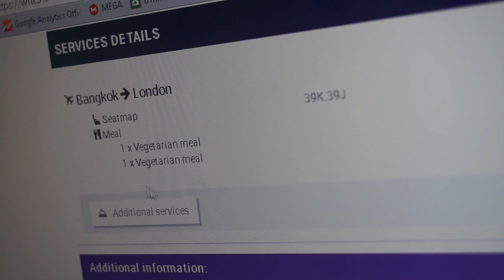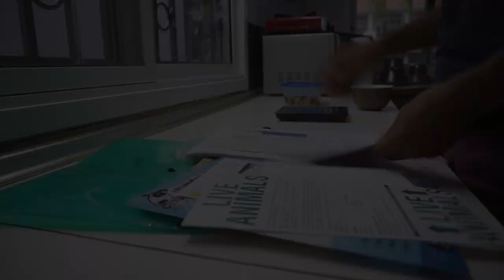OFFICIALLY LEAVING THAILAND MOVING TO PORTUGAL - DAILY VLOG (ADITL EP308)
LIVING IN HUA HIN THAILAND VLOG  vv More Info Down Here vv
The tickets are booked and we are officially leaving Thailand and moving to Portugal. Now it feels real and the pressure is dropping slowly.
The next step is to sort out Eden's paperwork and get her ready to leave Thailand too. It's coming together.